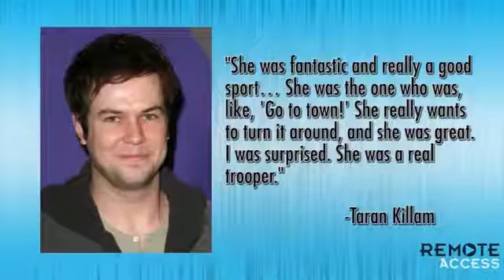Lindsay Lohan on SNL Strong Ratings!